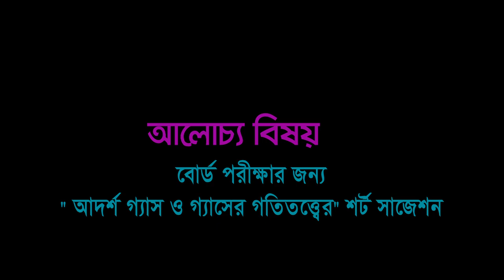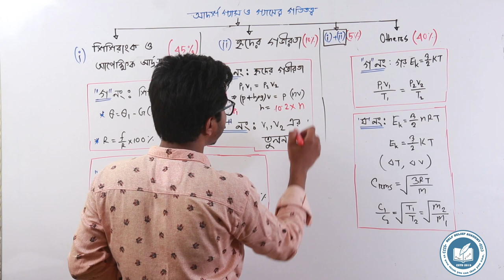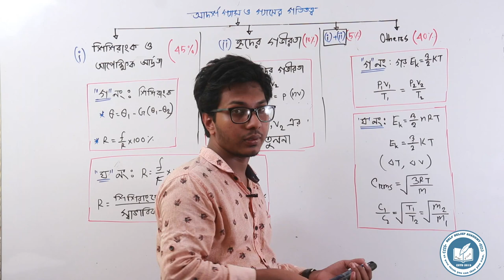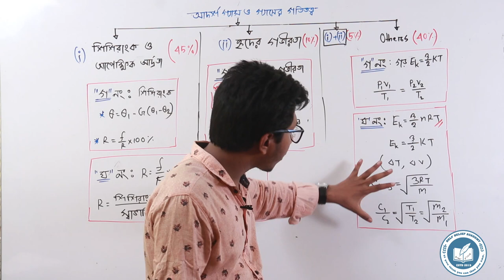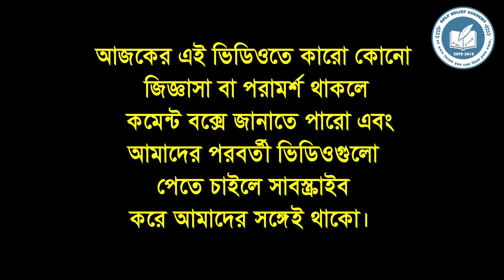০৯.অল্প সময়ে "Physics" এ A+ পাওয়ার জন্য "আদর্শ গ্যাস ও গ্যাসের গতিতত্বের " শর্ট সাজেশন।।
Subject :Physics
Lecturer :Abdullah Al Mamun
বিজ্ঞান বিভাগের শিক্ষার্থীদের কাছে পদার্থ বিজ্ঞানকে অনেক কঠিন মনে হয়।কিন্তু আমরা যদি সাজেশন করে পড়ি তাহলে আমাদের পড়া অনেক সহজ হয়ে যায়। তাই আমাদের "Self Belief Academy " এর পক্ষ থেকে "পদার্থ বিজ্ঞানের " শর্টকাট " সাজেশন নিয়ে আজকের এই আয়োজন।

আমাদের এই ভিডিও গুলো বেশি বেশি শেয়ার কর তোমার বন্ধুদের সাথে যাতে সবাই বিজ্ঞানকে সহজে বুঝতে পারে।
আমাদের সাথে ফেসবুক পেজের মাধ্যমে যোগাযোগ করতে পারো অথবা নতুন নতুন ভিডিও পেতে চাইলে আমাদের পেজে লাইক দিয়ে আমাদের সাথেই থাকো।ধন্যবাদ